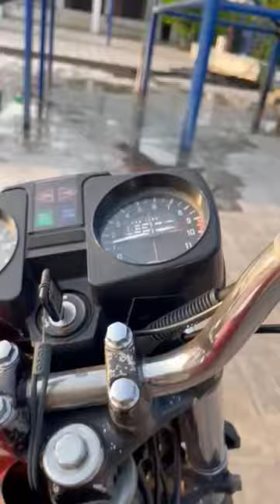Short tour to farm house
Went to short tour for fun on kawasaki kh 125

Short tour
Farmhouse visit
Kawasaki KH125
Motorcycle tour
Rural retreat
Country ride
Farmhouse exploration
Kawasaki motorcycle
KH125 review
Farmhouse vlog
Rural adventure
Motorcycle trip
Kawasaki KH125 experience
Farmhouse travel
Kawasaki bike tour
KH125 farm ride
Rural scenery
Motorcycle journey
Kawasaki KH125 showcase
Farmhouse escapade